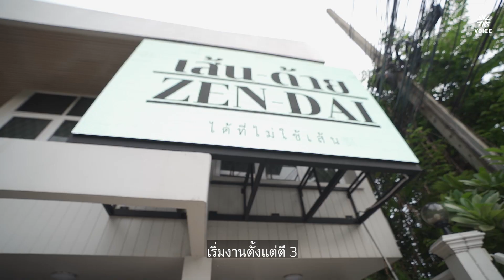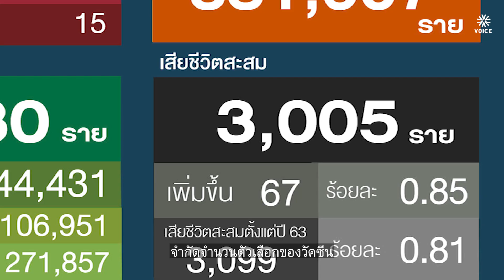ชีวิตบน 'เส้นด้าย' ปฏิบัติการต่อลมหายใจ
"การตรวจแบบนี้ ใช่วิธีการแก้ไขปัญหาหรือไม่ ?
การรักษาที่คนยังต่อคิวกันอยู่โดยที่รัฐ
ยังไม่รู้เลยว่าใครตกหล่นอยู่ที่ไหน “ไม่ถูก”
วัคซีนที่ฉีดได้ช้า จำกัดจำนวนตัวเลือกของวัคซีน “มันไม่ใช่”
ผมคิดว่าตอนนี้การแก้ไขปัญหาโควิดของไทยกำลังเดินไปในทิศทางที่ผิด"
'วอยซ์' ชวนดูปฏิบัติการอาสาของกลุ่ม เส้นด้าย - Zendai ตัวเชื่อมความเว้าแหว่งของรัฐเพื่อช่วยเหลือประชาชนด้วยกันเอง
พวกเขามองเห็นปัญหาอะไรบ้างในวิกฤตครั้งนี้